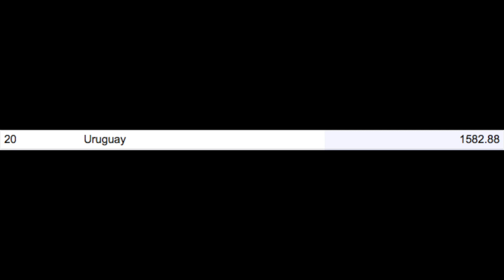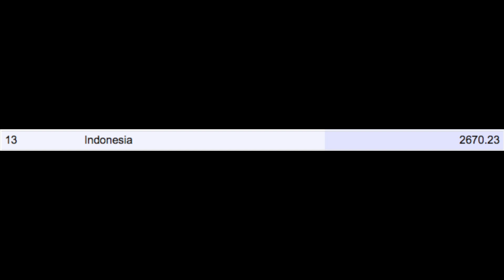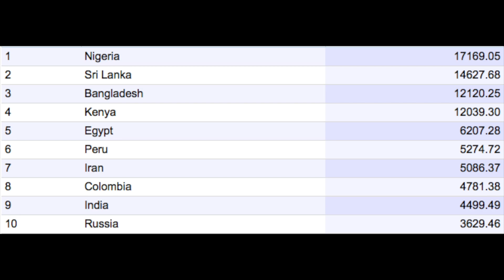Numbeo | Top 20 Countries With The Highest Time Exp. Index by Country 2020